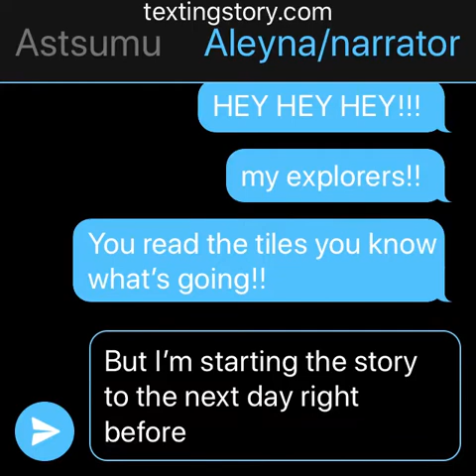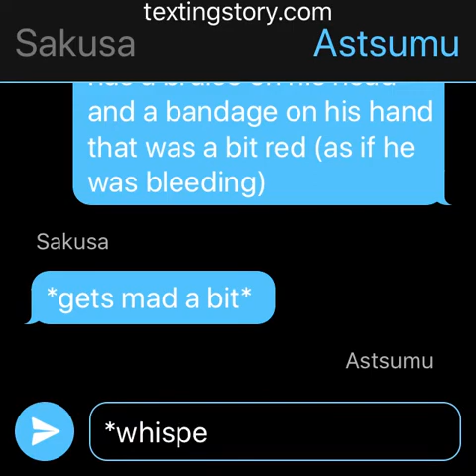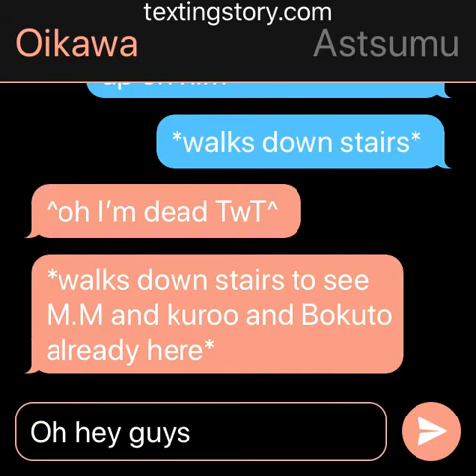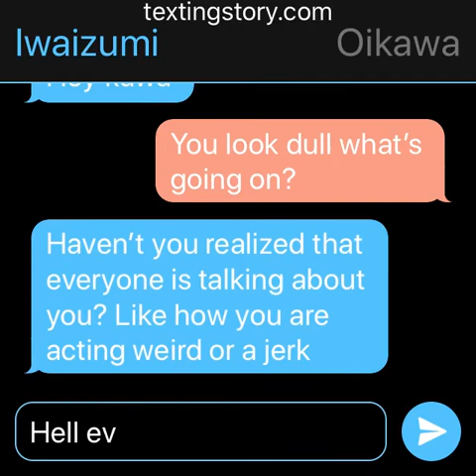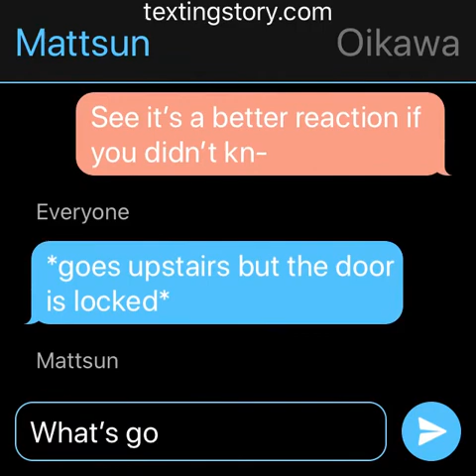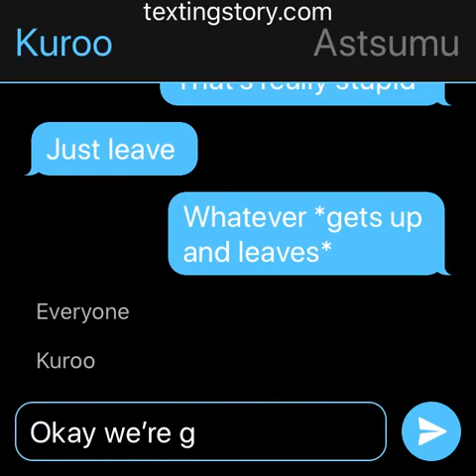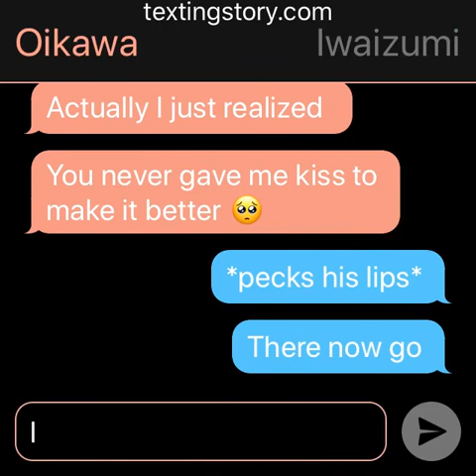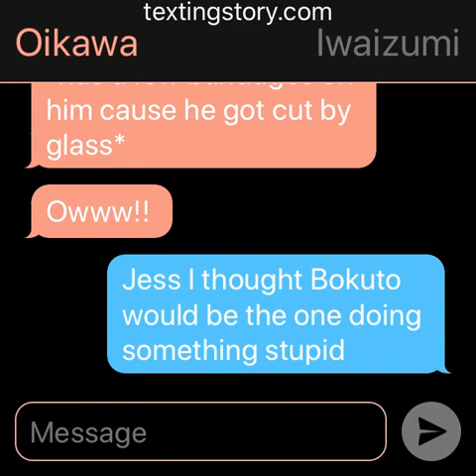Iwaoi abusive boyfriend prank part 2